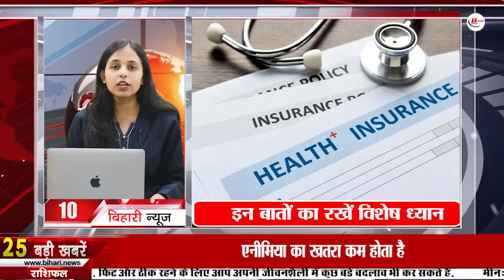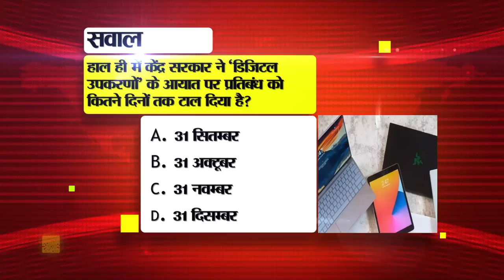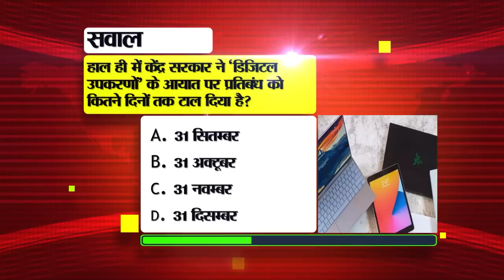Get Live Bihar News of 10th August 2023.Bihar Police,PACS Bihar,Valmikinagar Barrage,Patna-Howrah.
Get Live Bihar News of 10th August 2023. Bihar Police Photo Competition,PACS Bihar,Valmikinagar barrage, Parveen Warsi Birthday, Patna-Howrah

1. Recruitment of 342 posts in Airport Authority of India
You can fill the online application form by visiting the official The last date for filling the application form has been fixed as 4 September 2023. A total of 342 vacancies will be filled through this recruitment. For this, if we talk about educational qualification, then different qualifications have been prescribed for different posts.

2. "State Level Photo Competition" organized by BiharPolicephotocompetition
"State Level Photo Competition" is being organized by Bihar Police. All citizens including policemen of Bihar can participate in this. In such a situation, if you also want to participate in this competition, then for this you should take 10 to 15 photographs of the commendable works being done by the police under your district and then upload them on Google Drive / One Drive etc. online storage. After this, through your social media profile / page, send the link of the said drive along with your name, address and photo to Bihar Police's email . Your selected photographs will be shared on all social media platforms operated by Social Media Center Bihar Police Headquarters. After this, the winner/s of the competition will be honored by the Senior Superintendent of Police/Superintendent of Police of the concerned district by giving citation/proper award. For your information, let us tell you that the duration of the competition is from 10 August to 25 August 2023. And the period of evaluation is from 26 to 31 August 2023 and then the winners will be announced on 4 September 2023. Whereas the exhibition and award ceremony will be held on 8 September 2023.
3. Today we will tell about ParveenWarsiBirthday Special

4. General information for online membership in PACSbihar

5. Vande Bharat train will run at this speed between Patna-Howrahtrain

6. These six teachers of Bihar will get the National Teacher Award

7. There will be hostels for orphans in all the districts of the state

8. In Bihar tourism today we will talk about Ibrahim Baya Tomb

9. Increased water level of many rivers including Ganga in the state
It has been raining continuously in many districts of Bihar for the last few days. In such a situation, rivers are in spate in many districts including Bettiah, Motihari, Araria. Please inform that the Ganga is in spate in Samastipur, due to which the administration has been alerted in the low-lying areas. Whereas in Motihari, people are leaving the village and reaching a safe place due to the increase in the water level of the river. Apart from this, the water level of Motihari's Lalbakeya river has also increased. Ganga river is in spate in Buxar. Gandak water has entered many villages in Bagaha. An alert has been issued for the people. Apart from all this, it has been raining intermittently in Munger for the last few days. On the other hand, if we talk about Patna, the capital of Bihar, then there has been water logging at many places on the roads due to rains for a few days. Apart from this, due to 2 lakh 90 thousand cusecs of water in Gandak river released from Valmikinagarbarrage, flow is being seen in Gandak river.

10. Keep these things in mind while choosing the best health insurance

12. Railway ticket fraud with software, cafe operator arrested in Chhapra

13. Chances of rain in Kishanganj, Araria, Madhubani and Sitamarhi districts

14. Chief Secretary will review the systematic operation of the archives

15. 8 thugs arrested for cyber fraud by creating fake website of Ministry of Agriculture

16. Bihari Boy won face to face Mr. India 2023 title
17. Enrollment for June session of Beebos from 16 to 31

18. ICC released the ranking of ODI players

19. Today's date is recorded in the history of India for many reasons.

20. In Viral news, today we will talk about banning the Prime Minister

21. Will be able to do screen sharing during video calls on WhatsApp